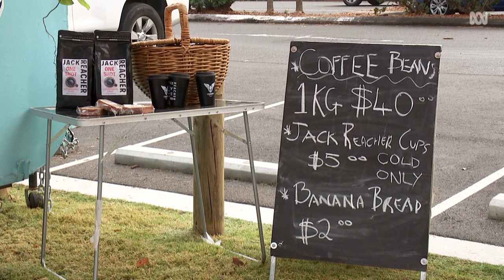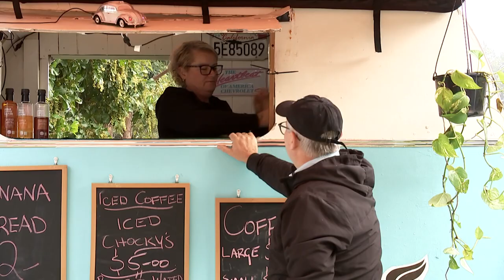Coffee vans helping veterans and first responders manage PTSD | What's Your Story | ABC News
Coffee fixes most things, but the cups being brewed out of Chevelle Salis' trailer go above and beyond helping veterans, first responders and their families manage post-traumatic stress disorder (PTSD).

"Every cup sold helps our ex-military personnel and the [PTSD] courses and events that are held for them," Ms Salis said.

Ms Salis and her husband Richard Salis got involved after reaching out to her friend and ex-Navy avionics engineer Terry McNally, who founded an Australian veteran-owned coffee roasting company.